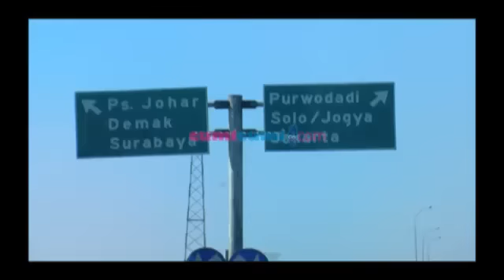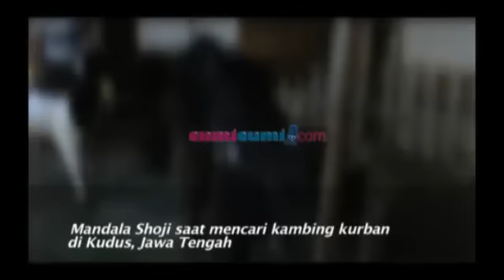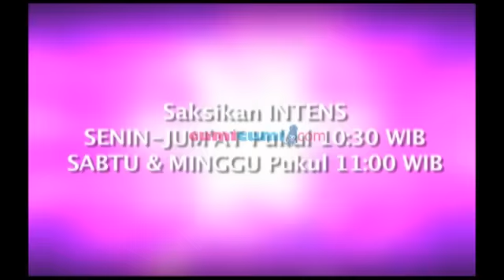Mandala Rayakan Idul Adha Di Kampung Istrinya - Intens 17 Oktober 2013